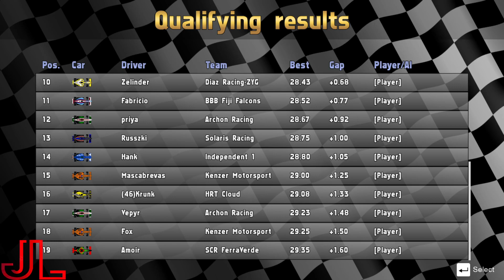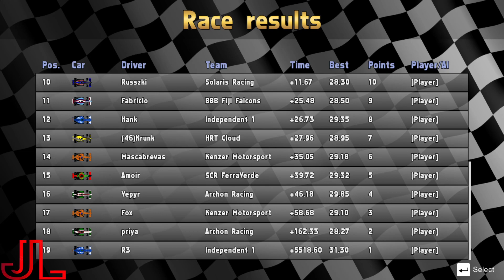Journeyman League S9 | R3: United States J-Prix